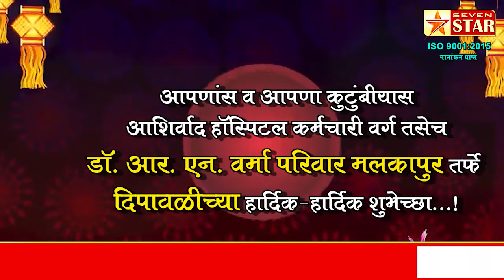आशीर्वाद हॉस्पिटल कर्मचारी वर्ग तसेच डॉ.आर.एन वर्मा परिवार मलकापूरतर्फे दीपावलीच्या हार्दिक शुभेच्छा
शुभेच्छुक- मा.श्री राजेंद्रजी वाडेकर भारतीय राष्ट्रीय काँग्रेस नगर परिषद गटनेते यांचे वतीने दिपावली व पाडव्याच्या हार्दीक-हार्दिक शुभेच्छा..!